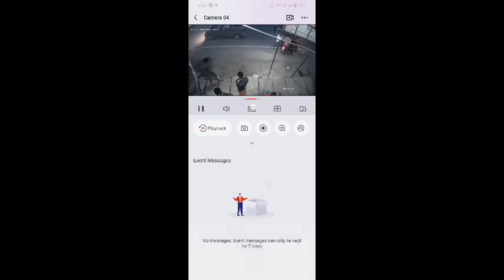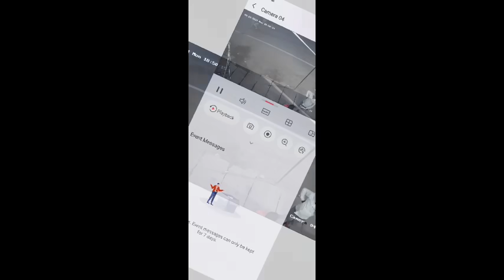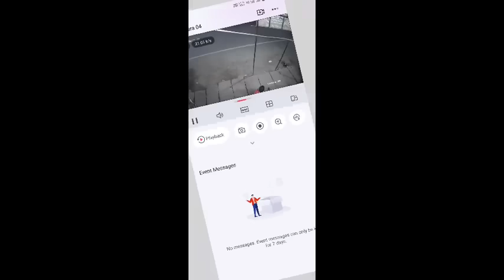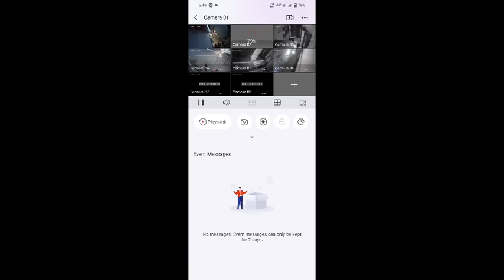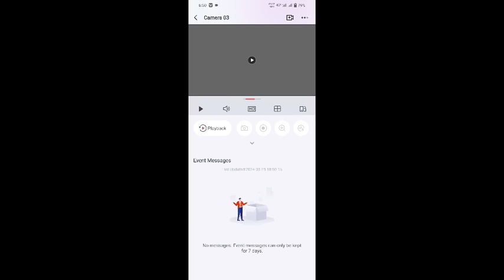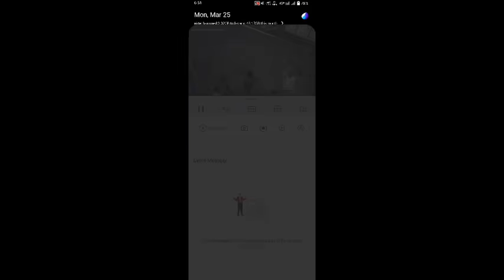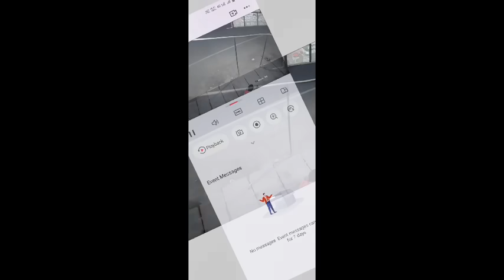Hikvision 2MP camera quality kaisi hai 🤔 hik vision best camera quality kaun si hai 🤔🤔